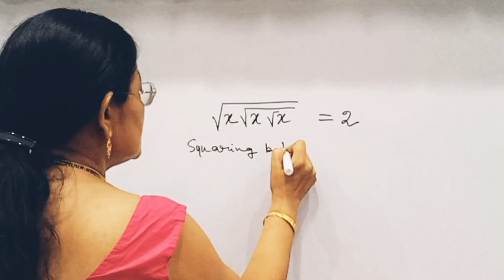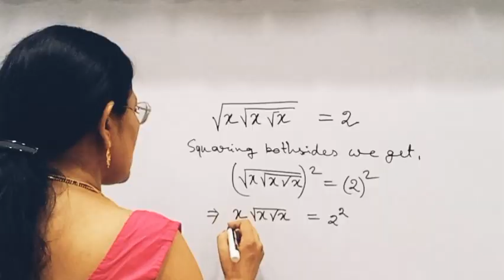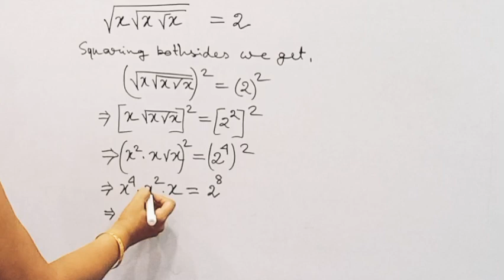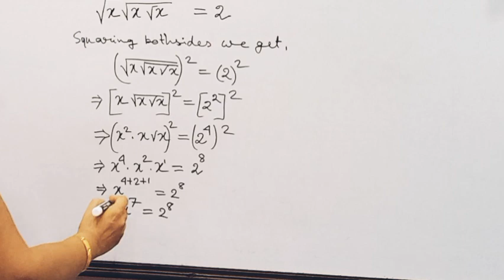A nice irrational equation | radical equation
About this video:
@Maths Sutapa